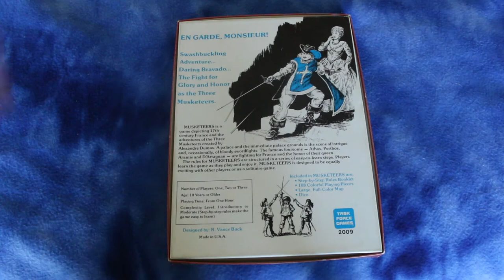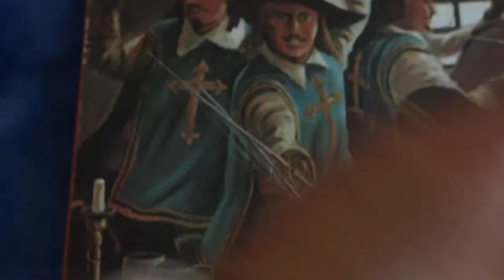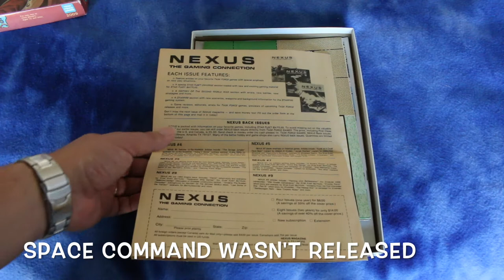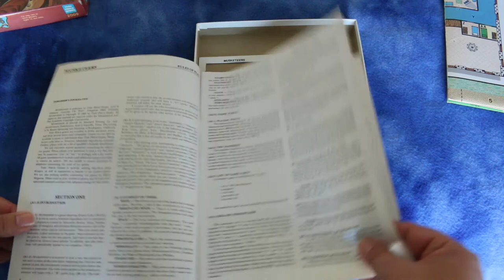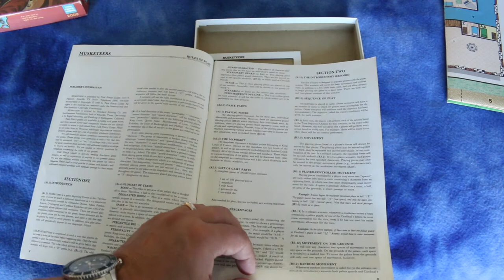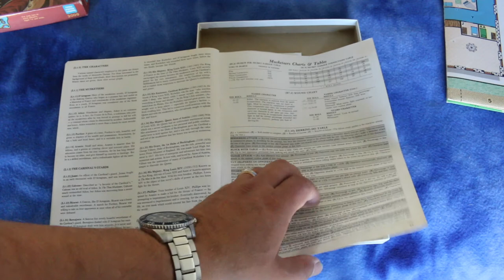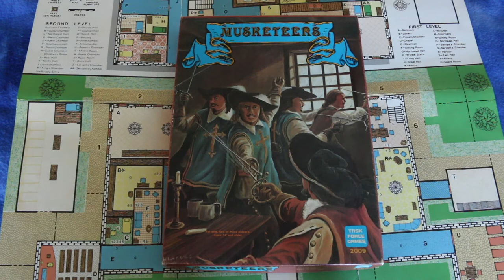Musketeers First Look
Musketeers from Task Force Games is a game depicting the Three Musketeers.